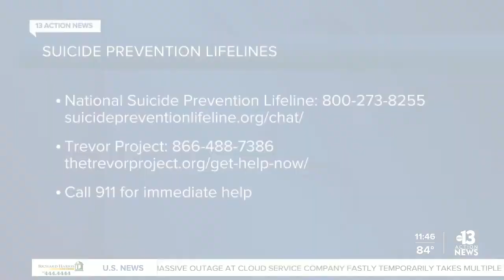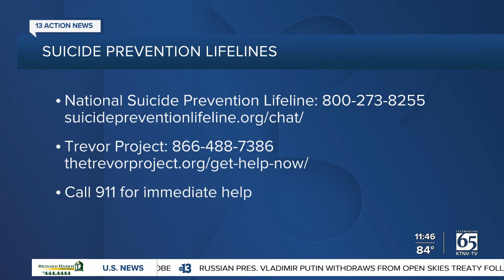Hope, Help and Healing Our Kids: Hope Means Nevada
Hope Means Nevada is a statewide community-driven initiative to eliminate teen suicide in Nevada by reaching &amp; teaching teens and caring adults the critical practices of mental wellness.